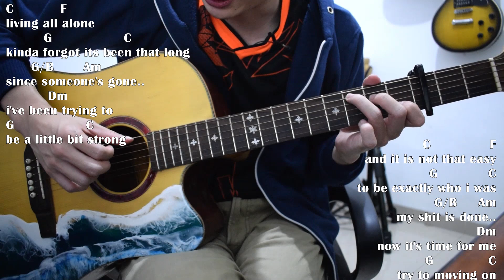Tutorial Petikan Gitar (Happy - skinnyfabs)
Semoga bermanfaat